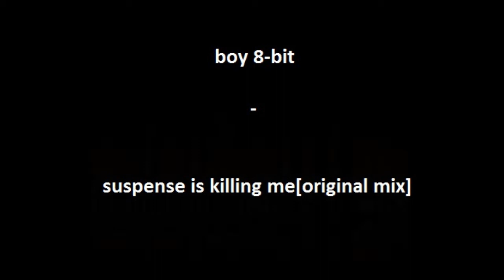boy 8-bit - suspense is killing me [original]